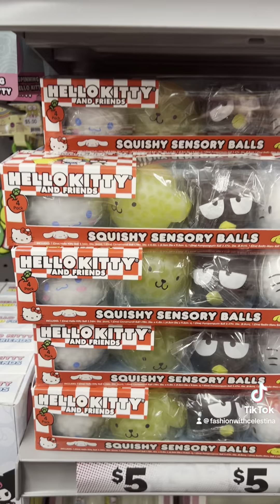Shop With Me at Five Below